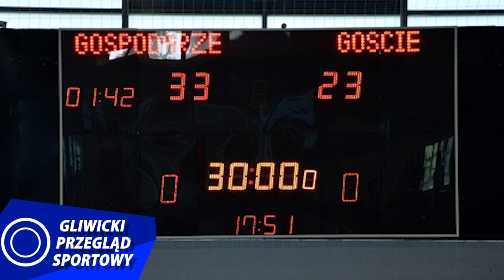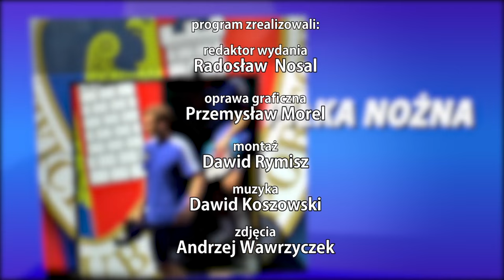GLIWICKI PRZEGLĄD SPORTOWY: GLIWICE KOCHAJĄ FUTBOL. SPR ZE ZNAKOMITĄ PASSĄ